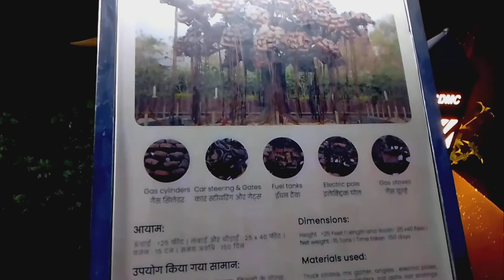भारत दर्शन || Delhi || Travel Vlogs || Part - 1 || Ashish Mainali Vlogs